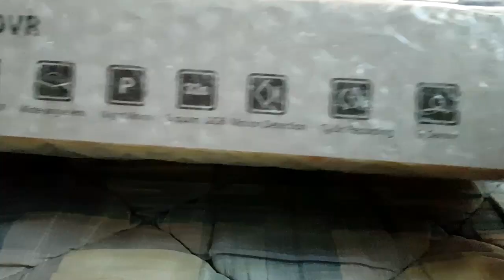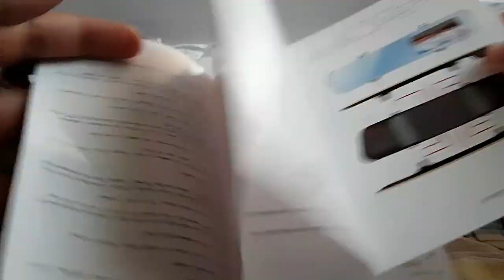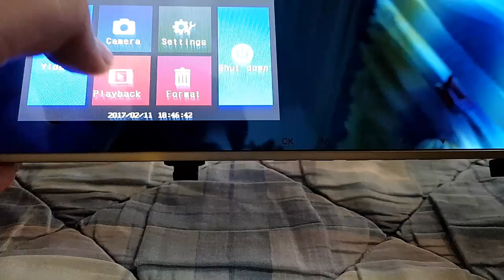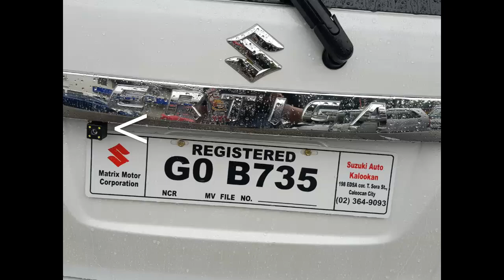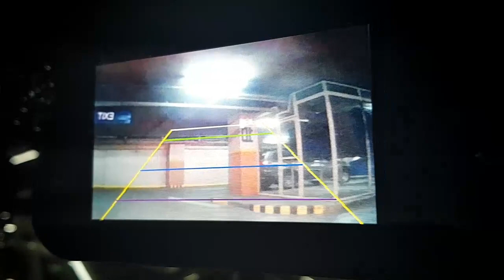LAZADA UNBOX! WOAH! CHEAP TOUCHSCREEN DASH CAM?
4.3 Inch 1080HD Dash Cam Video Recorder Dual Lens Rear-view Mirror Car Camera DVR (gold):

Recommended Deal:
7 inch 1080P touchscreen dashcam Car DVR Dual Lens Rearview Mirror Camera Dash Cam Recorder G-Sensor night Vision:

This is a BIG HELP and it could mean a lot for me! :D

Comment your Lazada Unbox REQUEST!

Welcome to the ALL NEW EPISODES OF LAZADA UNBOX!
1. Like the Video
4. Like my facebook page

That's a BIG HELP for me! :D

GCASH10
SMWALLET30
MCDEBITFLASH
TSLZD200OFF
12OFFWALLET